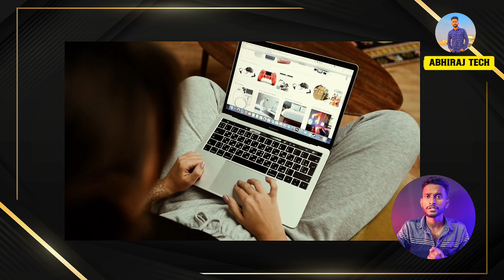Exposed: The Dark Secrets of the Big Naaptol Scam ⚠️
Big Scam Naaptol
Big Scam exposed Naaptol
Naaptol product review
Naaptol product fraud
Big online website fraud
Naaptol A Big scam and fraud company